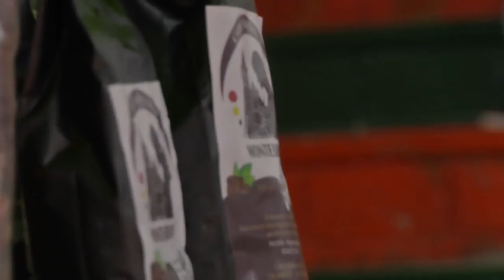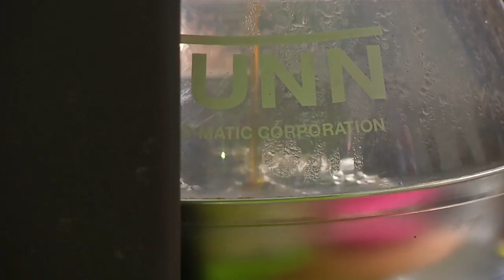Agricultura al Día - Evento desarrollo rural con enfoque territorial, Antioquia